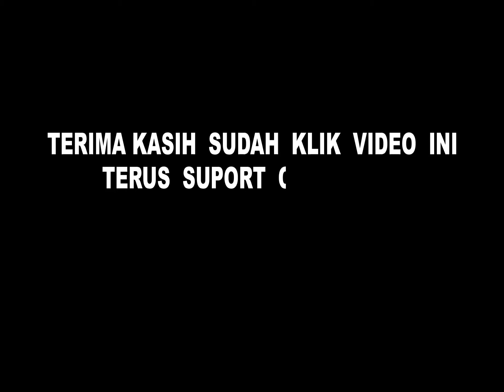Ngudhar Kawruh Tembang, Siswa Siswi SDN Banaran 1 Playen Gunungkidul di TVRI Jogja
Video Dokumentasi siswa - siswi SDN BANARAN 1 Playen Gunungkidul Yogyakarta Beberapa Tahun yang lalu.
Agar videnya dijadikan video dokumentasi agar tidak hilang

Selamat datang di Yotube Channel Banaran info
Desa/ Kalurahan Banaran yang beralamatkan di Jl. Wanagama 1, Banaran, playen Gunungkidul, Yogyakarta

Terima kasih yang sudah support dan dukung channelnya Banaran info.
Disini admin masih dalam tahap latihan ngonten, segala Video kami ambil hanya menggunakan Smartphone / HP saja.

Dari admin masih terbatas/ keterbatasan untuk meliput, hanya Video alakadarnya
kami disini juga masih latihan mendokumentasi, masih banyak kekurangan dan masih dalam tahap belajar,
jadi mohon dukungannya serta supportnya untuk memberikan kritik serta sarannya agar Video dokuentasi dari kami bisa lebih baik.

NB ;

Bagi dulur semua terkhusus di Desa Banaran dan sekitarnya
apabila memiliki Video ingin diabadikan di Channel ini bisa DM